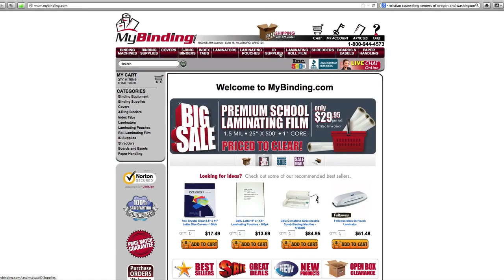ID Supplies; From Name Tags To Expiring Time Badges, Here's A Look.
You can purchase and compare prices of this and many other products on out site at:

Take a look and if you have any questions feel free to give us a call toll-free at 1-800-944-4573. We have a huge selection of  ID supplies, and more. You can also find us online on Twitter, Facebook, and our blog.